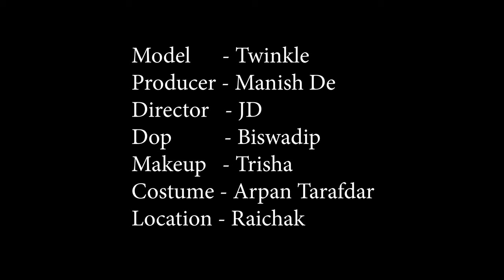High Fashion Saree Shoot Concept | Seductive Twinkle | Trailer | MD Entertainment | Fashion Vlog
Concept : Seductive Twinkle

Model : Twinkle Dutta

Cinematographer : Biswadip Mukherjee

Makeup Artist & Hair Stylist : Trisha Sarkar

Costume : Arpan Ziko Tarafder

Helper : Mona

Production Company : MD Entertainment